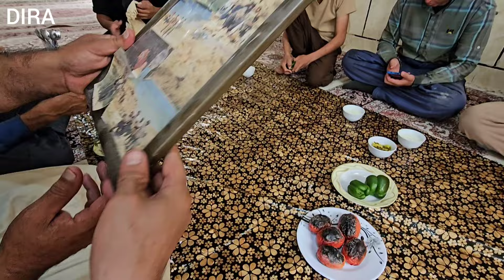Scorpion Sting and the Arrival of the Architect: An Exciting Day at DIRA🦂 🏠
Join us for an exciting day in this video! The story begins when the mother suffers from a scorpion sting, and Amin takes her to the hospital. Meanwhile, the architect and his brother arrive at DIRA House with their workers to prepare the ceiling for pouring concrete. Will they finish the job on time?